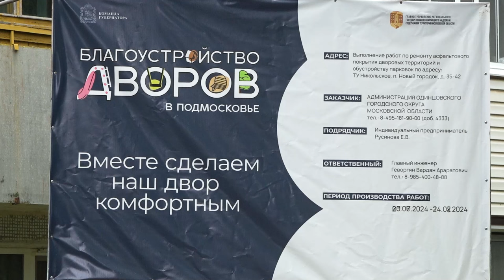Народный контроль в деле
Найти активных граждан рядом с важными социальными объектами – и обменяться с ними прямыми контактами. Это дает возможность оперативно понимать, что происходит на местах. Проект «Народный контроль» взят на вооружение большинством депутатов округа. Как это работает в деле, узнал корреспондент ОТВ.